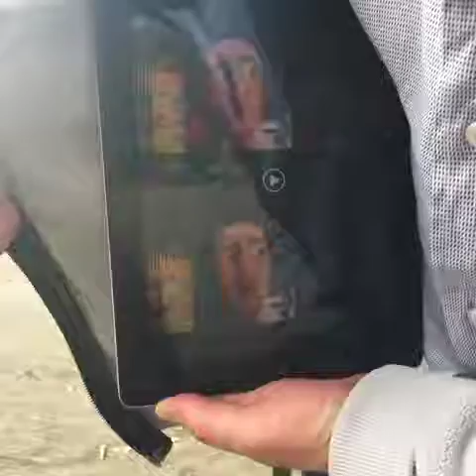My compact mobile 3D cinema to go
Convert your tablet into a mobile trueColor3D cinema by simply adding a selfmade sunshade and a cheap KMQ prism viewer.